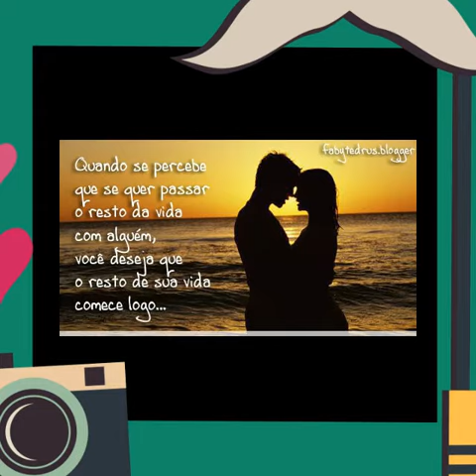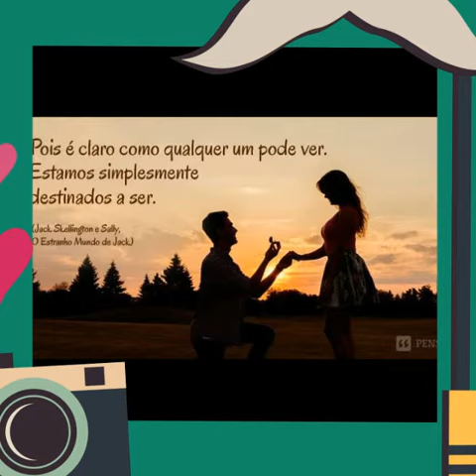Márcio José 2018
Márcio Jose (essa vc nunca ouviu